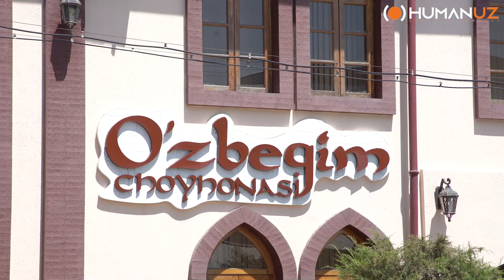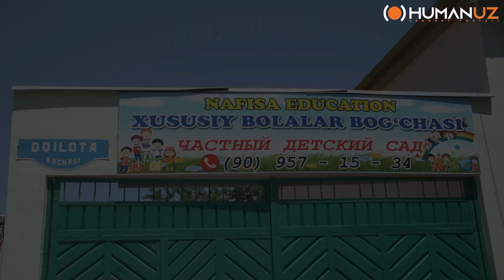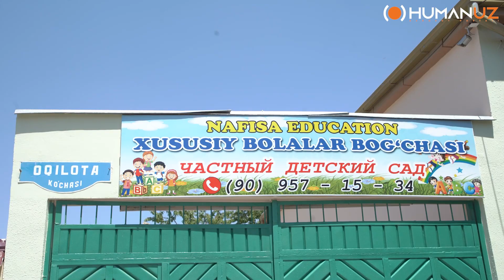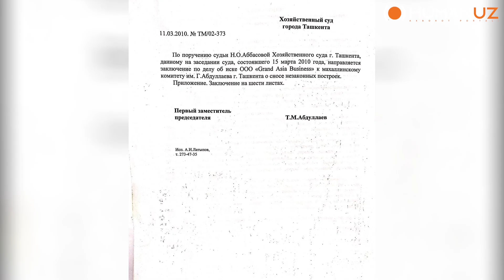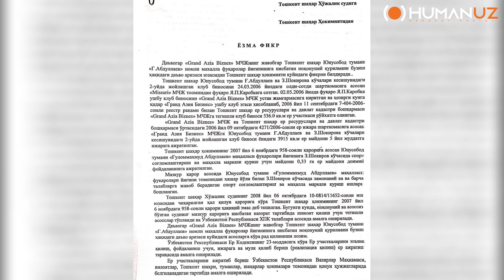Fuqarolar nega Oliy sud qaroridan norozi?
Fuqorolar nega Oliy sud qaroridan norozi